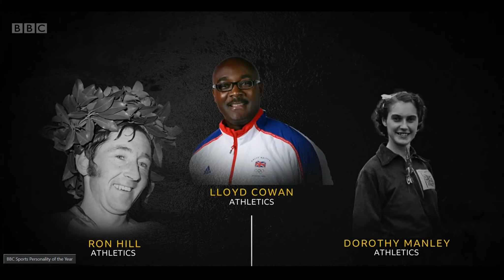A tribute to those we lost in in sport in 2021 RIP